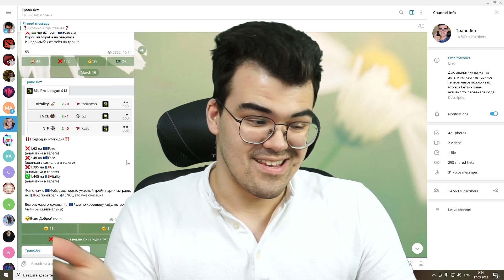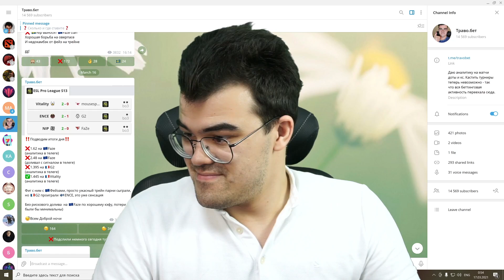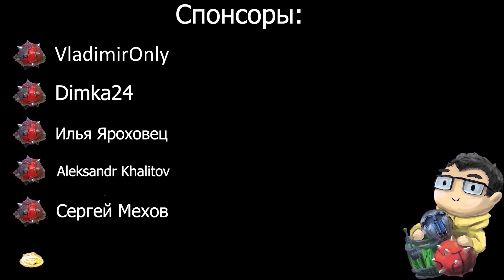УЛУЧШАЕМ КОМЬЮНИТИ | На токсичность отвечаем взрывами! | Травоман Дота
💰Бесплатная аналитика по Доте и КС или @travobet в телеге

Таймкоды:
00:00 Жду 5к лайков!
01:56 Слабый течис
04:00 Разминаемся на лайне
13:30 Охотимся на токсика
19:00 Слабый течис2
26:00 Выход на фонтан
30:00 Гений на эмбере

📜 Частые вопросы.
1. Почему Травоман? --- Лет десять назад играл в браузерную стратегию Travian.
2. Как начал играть на минере? --- В 2016 лузстрикнул с 4200 на 3800 и начал его спамить
3. Не надоело на одном герое? --- Нет
4. Кого берешь, если минер в бане? --- бейна
5. Кто контрит минера? --- Герои со встроенным бкб, резистом к магии, быстрым темпом, суммонами и иллюзиями
6. Как кидать мины в точку? --- Выделить героя и мины через шифт, использовать скил в иконку мин
7. Cколько игр на минере? --- около 4 тысяч
8. Как выделить несколько мин из пачки? --- Выделить все мины и шифт+лкм по лишним, они уберутся оттуда
9. Что за музыка у Травомана? --- Либо Инт2016, либо пак Desert (оба в доте на торговой площадке)